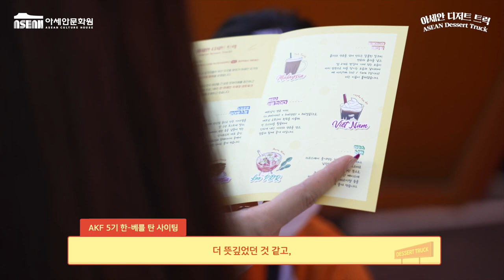[AKF 5기 아세안 디저트 트럭] 참가자 인터뷰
2021년 10월 1일(금)-2일(토), AKF 5기 참가자들이 '아세안 디저트 트럭'을 운영하였습니다.
행사에 참여했던 시민들과 직접 준비하고 운영했던 AKF 5기 참가자들의 소감을 모아봤습니다. 부산 시민분들과 AKF 5기 참가자들 모두 아세안에 대해 조금 더 알아가는 뜻깊은 시간이 되었길 바래봅니다.